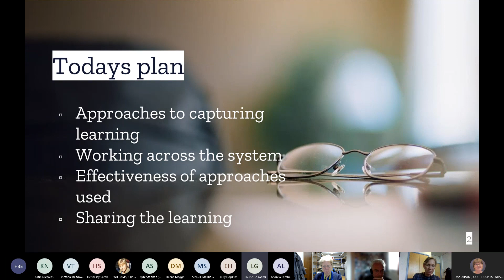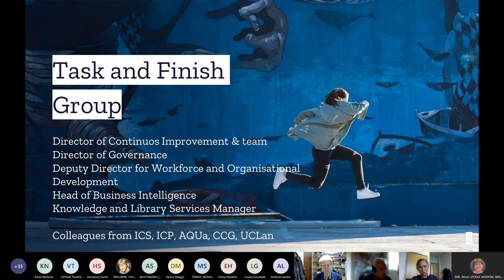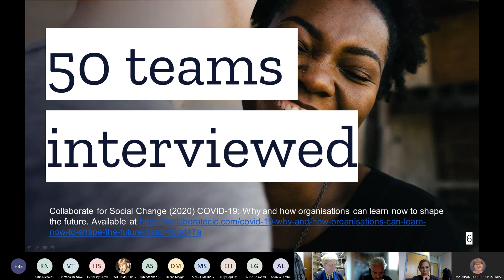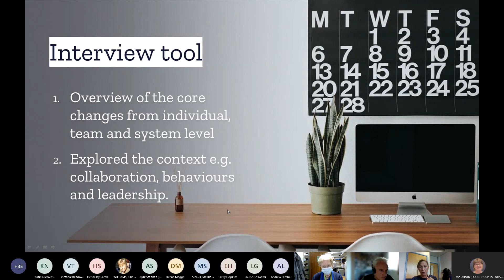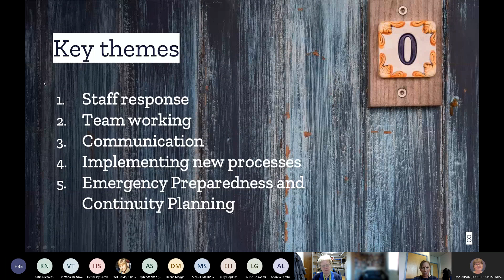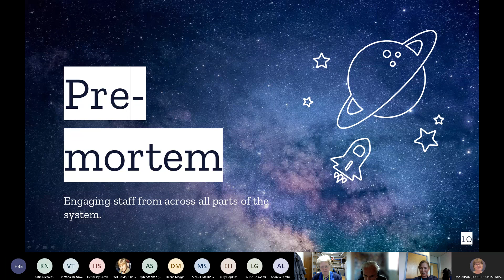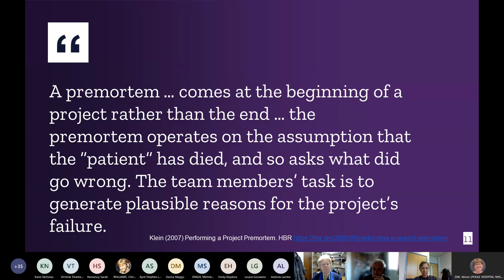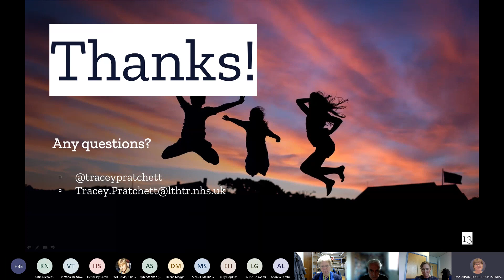KNOWvember20 Session 1: Looking to the future: learning from the response to Covid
Tracey Pratchett, Knowledge and Library Services Manager at Lancashire Teaching Hospitals NHS FT, discusses how a Task and Finish Group was set up across the trust to capture learning the response to the first wave of Covid to transform ways of working and build upon changes brought about by the crisis to enhance patient care and embed sustainable operational improvements.   In her presentation Tracey considers  an open access learning framework and pre-mortem technique to capture learning; effectiveness of these tools; the need to work collaboratively and considers how this learning can be shared.